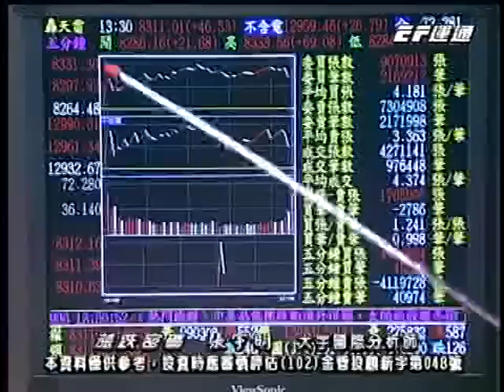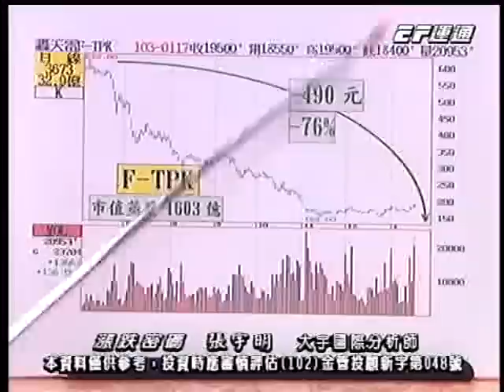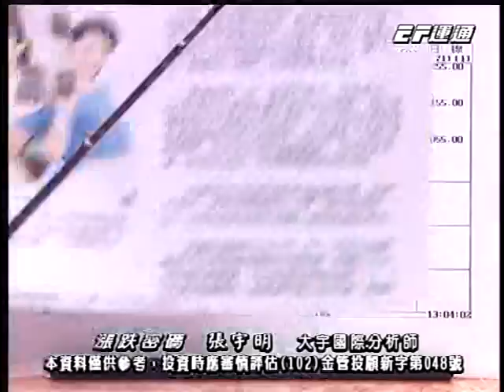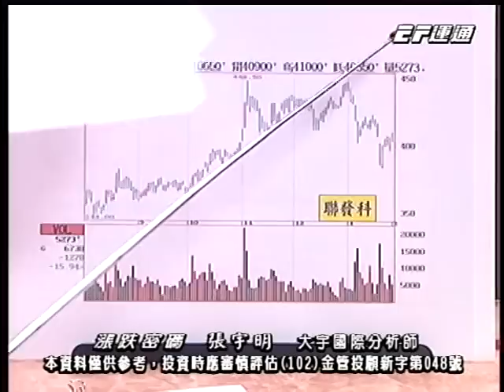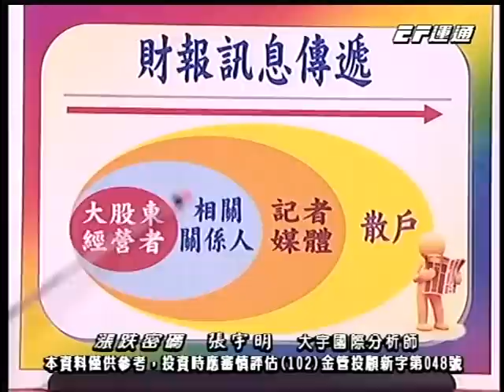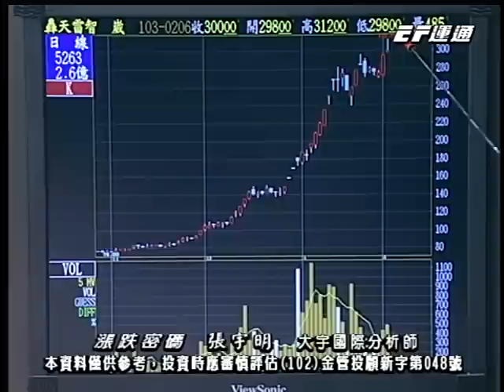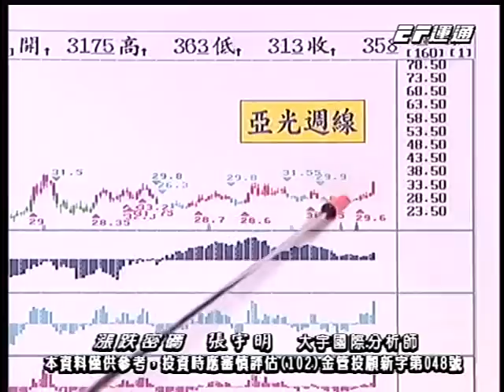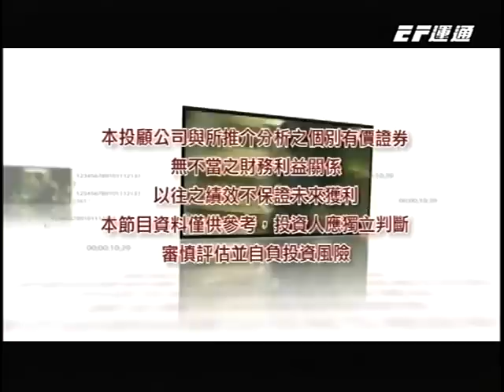20140206 1400 張宇明 漲跌密碼